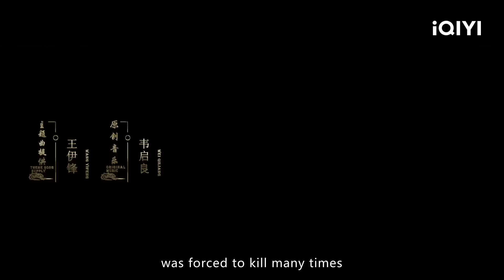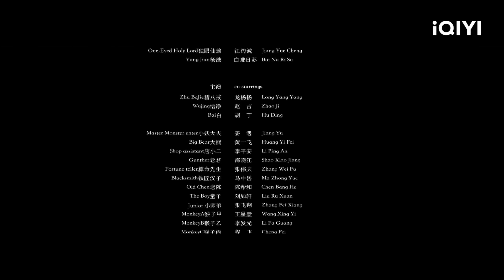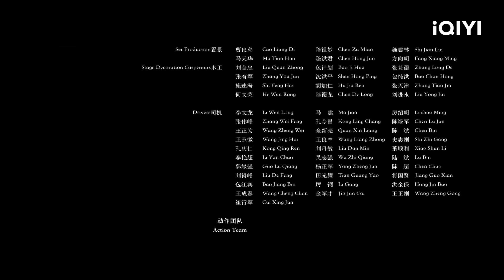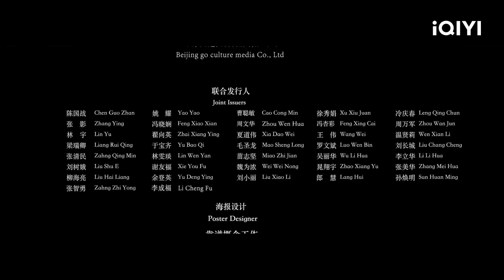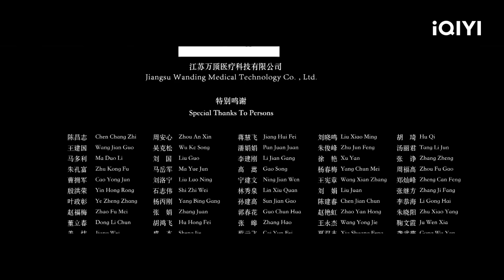【Multi Sub】六耳假扮悟空神佛难辨 为拯救三界破除心结并肩作战《真假美猴王之大圣无双》True and False Monkey King【奇幻 古装| 杜奕衡 贺刚| iQIYI功夫影院】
✨Chapter 章节✨
00:00:00 真假美猴王之大圣无双
00:15:22 孙悟空与六耳初次交手
00:28:36 杨戬领命下凡分辨真假美猴王
00:38:34 孙悟空与六耳二次交手
00:46:21 孙悟空和六耳大战谛听
01:08:06 六耳迷失自我
01:17:04 六耳与孙悟空并肩作战，拯救三界

 影片简介👉🎥
六耳为救被孙悟空伤的女妖紫藤，答应妖王，假扮孙悟空，毁掉唐僧取经计划。为证明身份，六耳与孙悟空屡次对决，但孰真孰假，众人难以分辨。渐渐，六耳也忘记自己身份，坚信自己就是孙悟空，为了众生安宁，六耳最终选择与孙悟空并肩作战，甚至不惜牺牲自己……